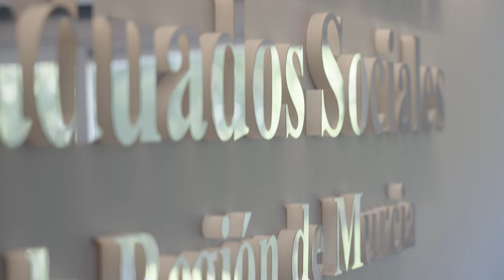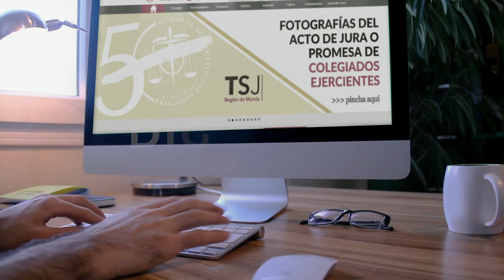Vídeo del 50 aniversario del Colegio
Con motivo de este año, tan especial, aquí os dejamos esta pieza audiovisual realizada por la Agencia Mola. En tan solo dos minutos se refleja cómo hemos evolucionado a lo largo de estos 50 años, cómo ha crecido la profesión de Graduado Social y cómo se ha posicionado de forma estratégica dentro del tejido social y empresarial mediante el compromiso y profesionalidad de todos los colegiados que han formado y forman parte de nuestro Colegio. GRACIAS A TODOS Y A TODAS!! Esperamos que os guste!